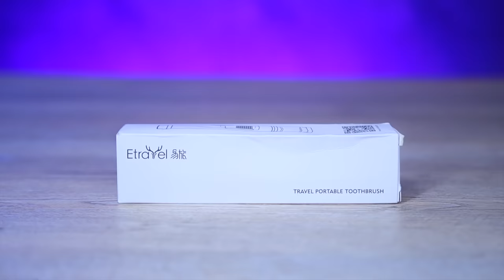Secret Camera Detector? | Best Tech Crazy Edition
In this video we are going to show you my favourite tech and gadgets that I feel are really worth the money. we have tried to select only the most unique gadgets.